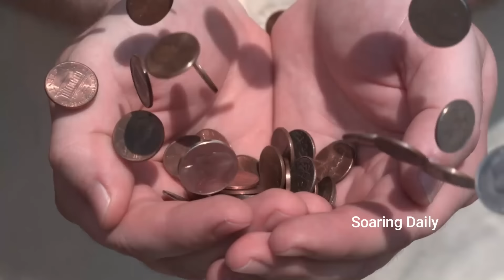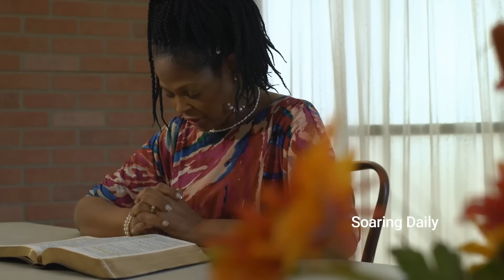Signs your Spiritual Rank has Increased | APOSTLE JOSHUA SELMAN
This is how spiritual ranks are increased with signs following, this sermon with very practical and relatable demostration will change your life, Apostle Joshua Selman shares powerfully.

nairobi kenya
joshua selman
koinonia abuja
koinonia global
koinonia videos
koinonia zaria
sbic connect
selman's videos
online sermons
commanding results
koinonia messages